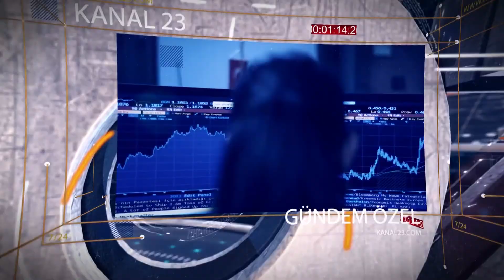GÜNDEM ÖZEL 31.10.2019 - AV.ERHUN KARAKUŞ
CEYHUN GÜL'ÜN HAZIRLAYIP SUNDUĞU GÜNDEM ÖZEL PROGRAMININ BU HAFTAKİ KONUĞU;

AV.ERHUN KARAKUŞ - YENİDEN REFAH PARTİSİ ELAZIĞ İL BAŞKANI
PROGRAMDA;
ELAZIĞ VE TÜRKİYE GÜNDEMİNE DAİR KONULAR ELE ALINDI